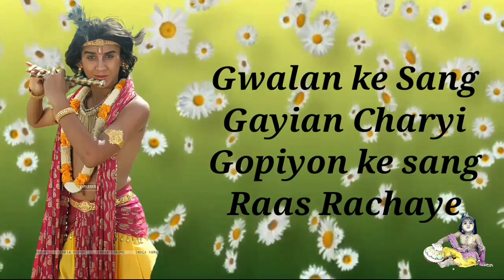Jai shri Krishna Title Song - Jai Shri Krishna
Show - Jai Shri Krishna
Broadcast Channel - Colours
Music Director - Sunny Bawra & Inder Bawra
Lyrics - Krishna Bhardwaj
Co-Producer - Akash Sagar
Team - Sagar Pictures & Colosceum Media Pvt.Ltd

⚠️ Note this ⚠️
1. The music uploaded on this channel belongs to their respective owners, we do not own Audio Credits.The images in this video are taken from Google, Chrome and Pinterest which are for presentation purposes only and no copyright infringement intended.
If you think I have used copyrighted Content before claiming, please contact. I will delete it myself. But Please don't give Stike

2. video is for educational purpose only.Copyright Disclaimer Under Section 107 of the Copyright Act 1976, allowance is made for "fair use" for purposes such as criticism, comment, news reporting, teaching, scholarship, and research.